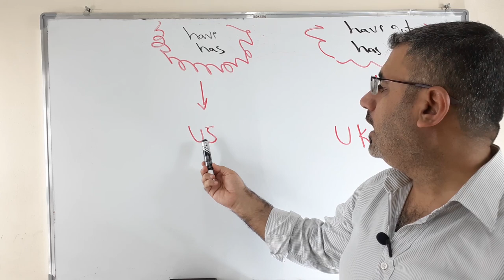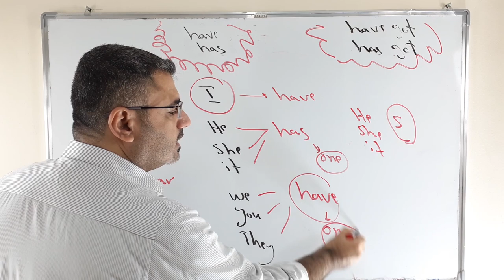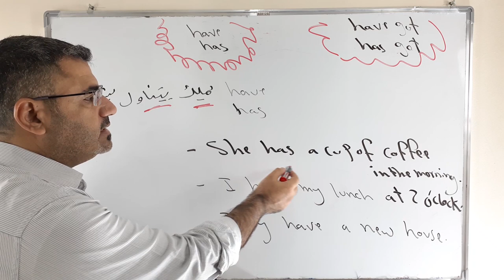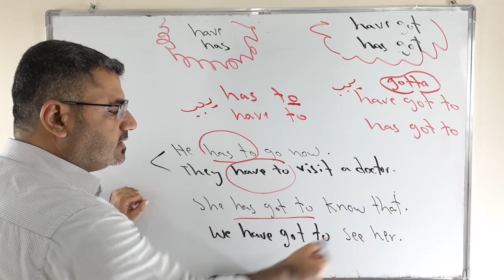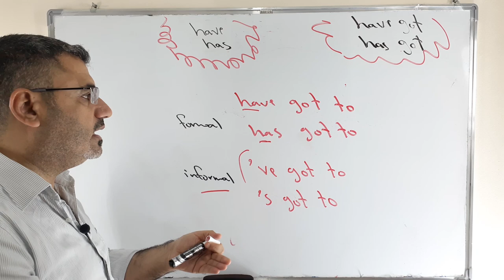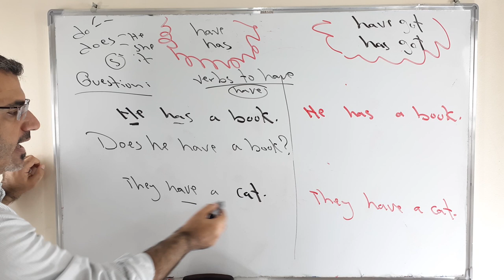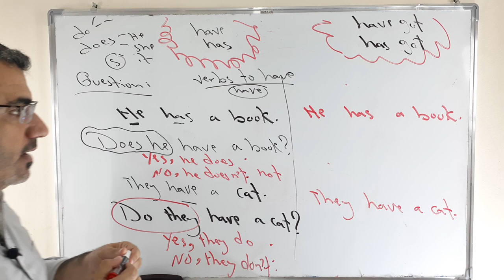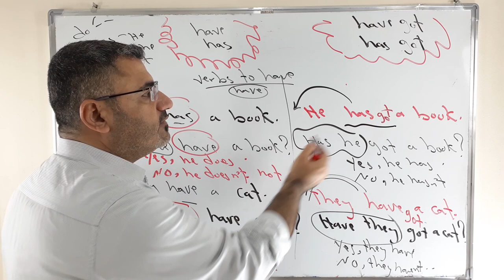شرح كيف استخدم have got و have في الانجليزية | الفرق والاختلاف بين has , has got السؤال النفي اثبات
نتعلم في هذا الفيديو كيف استخدم have , has مع he she it والمفرد  نتسخدم has مع باقي الضمائر والجمع استخدم have
متى استخدم have got have has has got الفرق بينهم في الاستعمال والسؤال والنفي وكيف اجيب اجابة قصيرة

لمابعة صفحتي ع فيس بوك ALi Al ALi